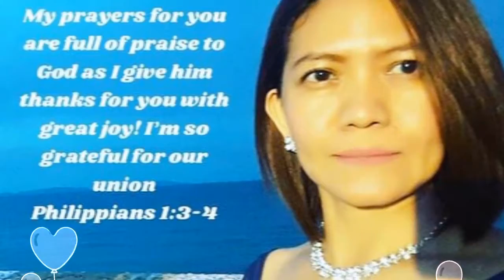Jon & Cel PLATINUM ANNIVERSARY